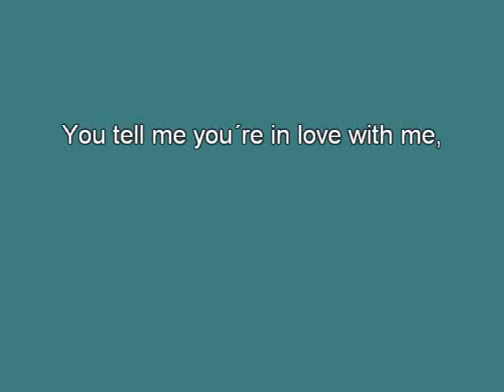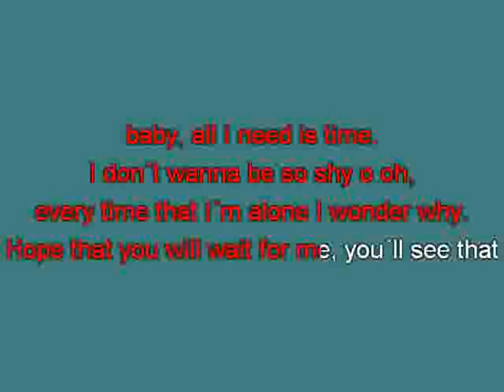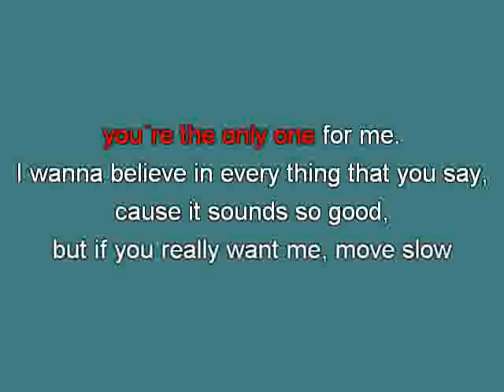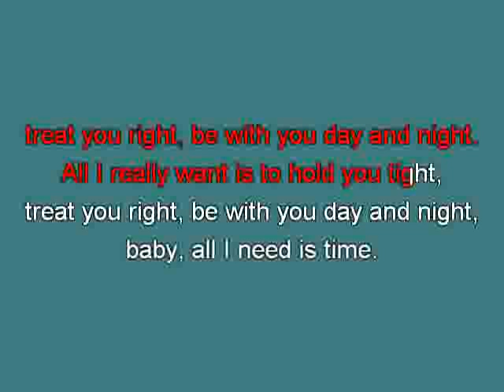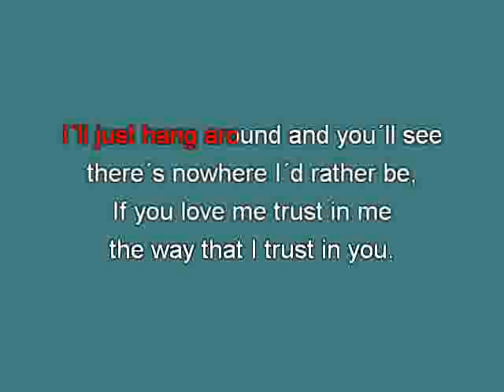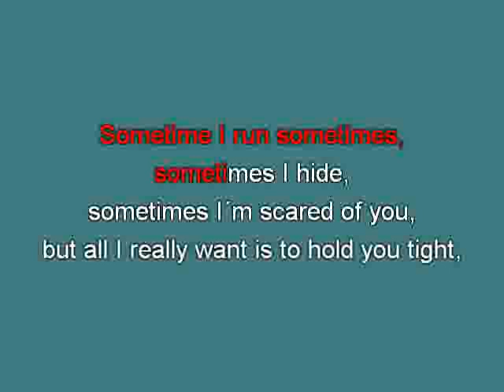Britney Spears Sometimes sw [karaoke] [karaoke]